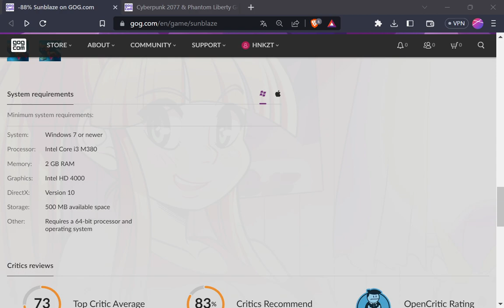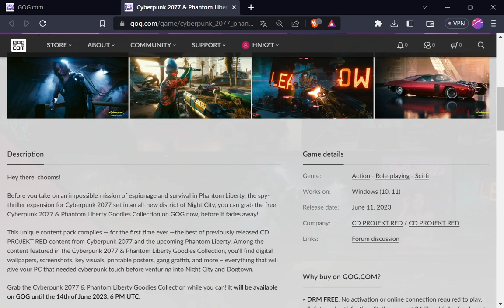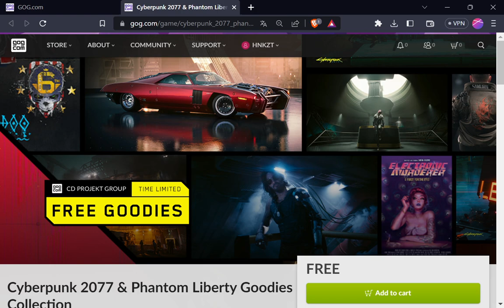(Acabou)GAME GRÁTIS! PEEEEEEEEGA!